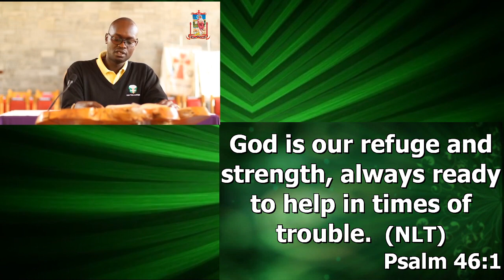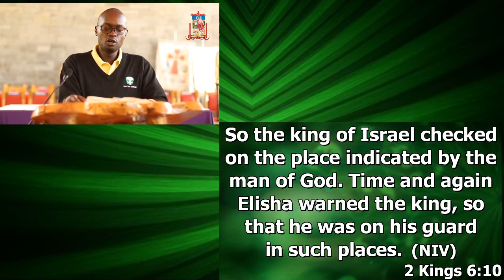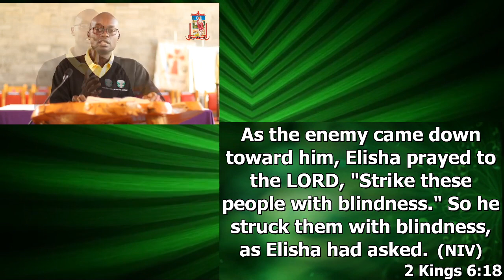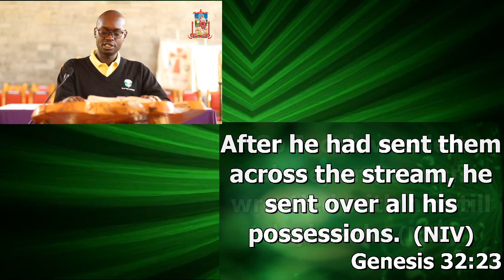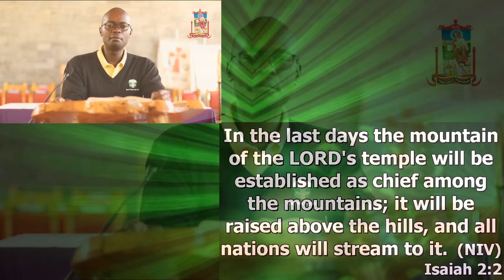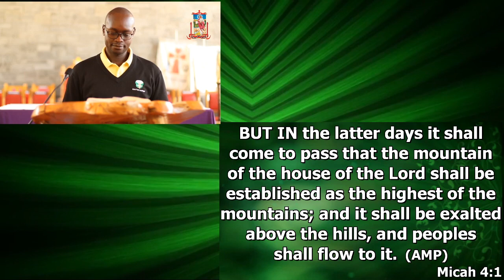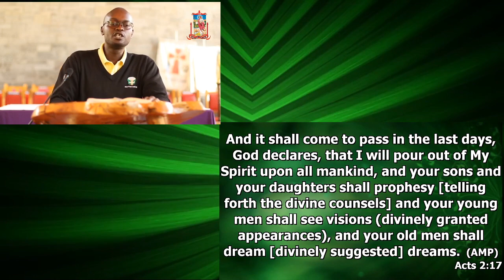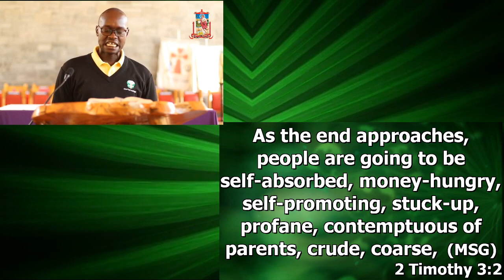Teaching Youth & Teens Ministry by Tr. Joseph Njuguna on 5th April 2020 (Palm Sunday)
Teaching by Tr. Jose for Youth and Teens Ministry on 5th April 2020

PART 1: MAKING THE RIGHT CHOICES IN TIMES OF CRISIS